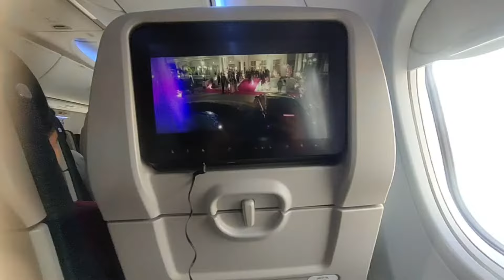1st International Trip || Vlog - 133 || Rishab's Diary || Subscribe